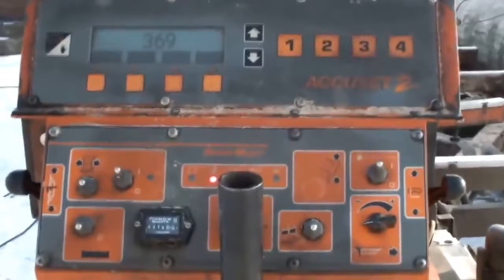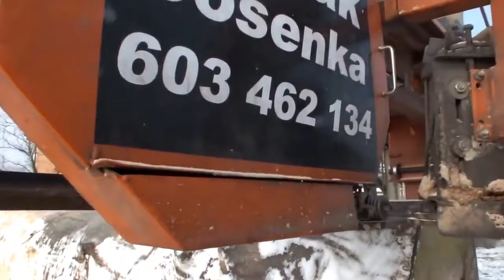Largest Wood Bandsaw Sawmill Cutting Works | Best CNC